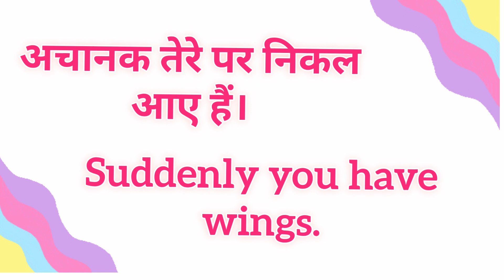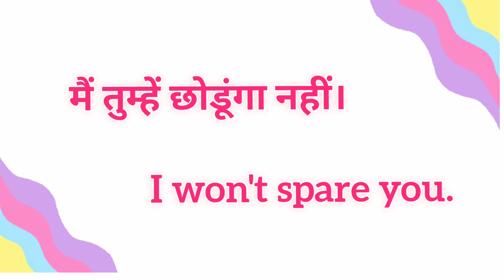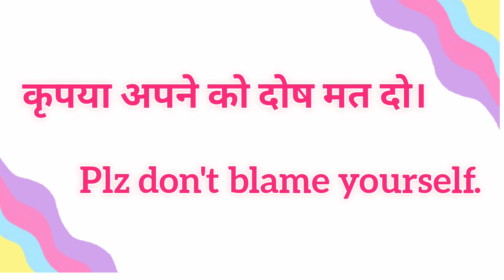30 everyday sentences for daily practice आम बोलचाल के वाक्य आपकी conversation को enhance करने के लिए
30 everyday sentences for daily practice आम बोलचाल के वाक्य आपकी conversation को enhance करने के लिए
do practice and  become fluent speaker ☺️☺️☺️☺️